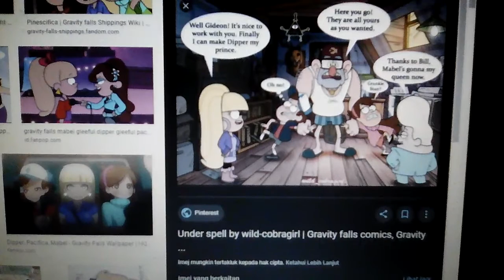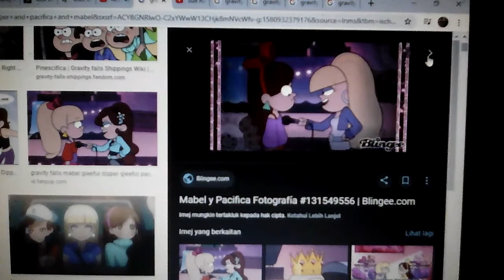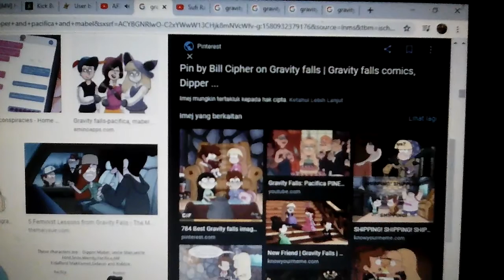Gravity falls dipper and pacifica and mabel and gideon : af 2015 - sufi kisah dua muka 💝🌠💝🌠💝🎶✨